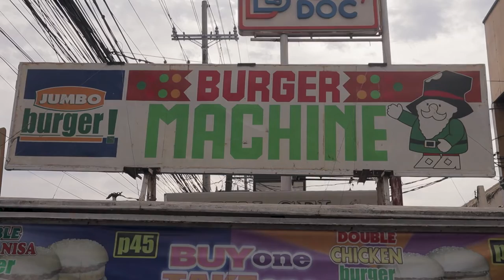Ultimate Double Burger and Double Bart Burger - Burger Machine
Stumbled upon a Burger Machine near our area, decided to take a video, I must commend the cleanliness of this branch's workspace and grill.

Burgers at this joint are cheap but flavorful, worth it to try. Burger Machine is already around even when I was a kid, so this is childhood food for me.

Ultimate Double Burger ~ 57 Php (1.1 USD)
Double Bart Burger ~ 44 Php (0.9 USD)